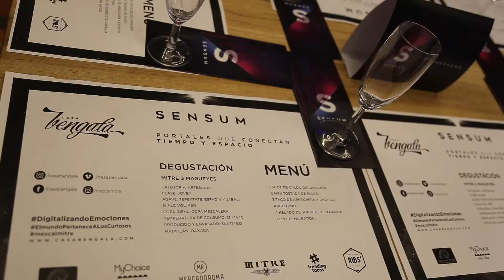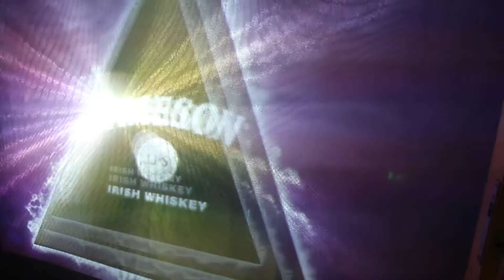SENSUM | Mapping interactivo por Casa Bengala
SENSUM es una Instalación de arte interactivo con proyección de video mapping por Casa Bengala

Te invitamos a asistir a la presentación de SENSUM, instalación interactiva creada por el talento mexicano convocado por CASA BENGALA, estudio creativo que presenta este innovador proyecto que fungirá como un espacio innovador en el que se exhibirán piezas artísticas mediante mapping y tecnología audio reactiva.

Se ha creado un concepto inmersivo por medio de "portales" que trasladarán a los asistentes a una experiencia única.

Sensum se llevará a cabo el 5 de diciembre en Ensamble, galería ubicada en el 1 piso de Mercado Roma, en calle Querétaro 225 Roma Norte. Además Mezcal MITRE nos invita a disfrutar de su mixología.

¡Participamos en SENSUM!

Con la presencia de importantes personalidades del medio de publicidad e innovación en México, así como medios de tecnología y estilo de vida. La intención de este evento es darle visibilidad al talento de los artistas involucrados, dándoles exposición en medios y en la industria creativa.

Dessignare Media estará presente con una pieza audiovisual de Damné Jesús nuestro portal es TANGO una pieza esta inspirada sobre la trayectoria del movimiento de Venus respecto a la Tierra.

¡Te esperamos para sumergirnos en esta instalación interactiva!

Digitalizando emociones con CASA BENGALA

Casa Bengala es una firma creativa que se enfoca en las emociones como el core de todo sus proyectos. Buscando infinitas posibilidades para que sus impulsos trasciendan en el mundo digital.

 Creamos lo inesperado e inimaginable, hemos hecho que nuestras iniciat

➤ Dessignare Media
Proyecto de difusión cultural.